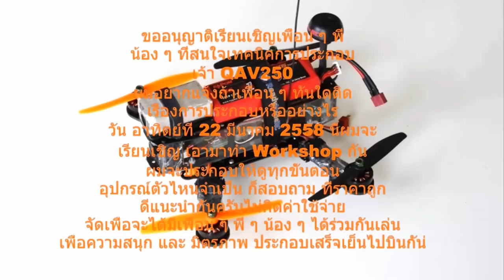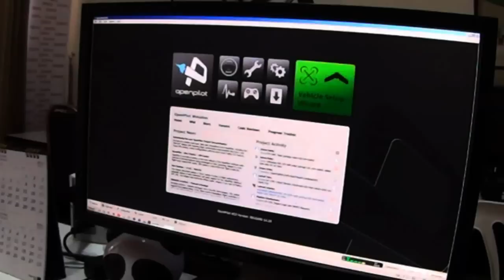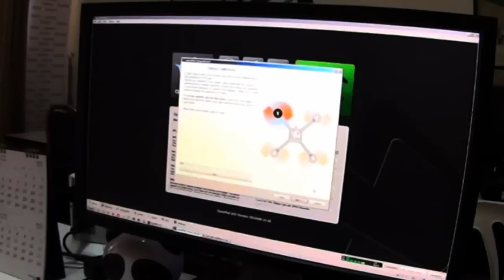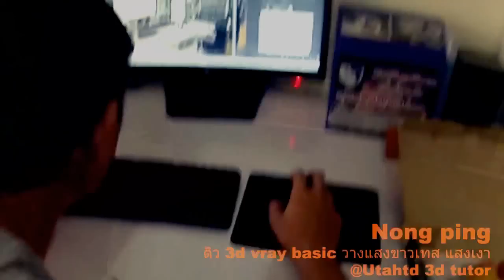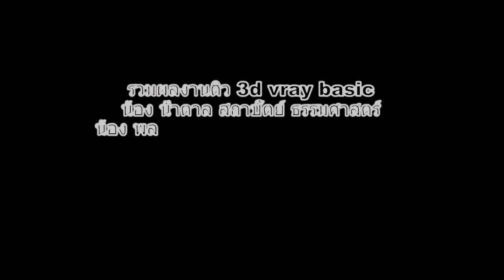QAV 250 Build Part 3 - CC3D และการเซ็ตวิทยุ (ตอน 1)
ดาวน์โหลดตารางการจัด ผังแบบ ทิศทางการเสียบสาย CC3D และการตั้งใบที่
ในตอนต้นผมได้ต่อติดไว้กับวิทยุ FLYSKY FS TH9x แต่ตอนหลังได้มีโอกาสได้วิทยุ Devention Devo 12 ch ตัวนี้มามีจอในตัวเลยลองนำมาติด และก็ทำเซ็ตอัพ CC3D อยู่พอดีเลยทำให้เพื่อน ๆ พี่ ๆ น้อง ๆ ชมกันเลยครับ
มีสองตอนนะครับตอนนี้ตอนแรก อีกตอนน่าจะจบพอดี - ขออนุญาติเรียนเชิญเพื่อน ๆ พี่
น้อง ๆ ที่สนใจเทคนิคการประกอบ
เจ้า QAV250
ผมอยากแจ้งถ้าเพื่อน ๆ ทันใดติด
เรื่องการประกอบหรืออย่างไร
วัน อาทิตย์ที่ 22 มีนาคม 2558 นี้ผมจะ
เรียนเชิญ เอามาทำ Workshop กัน
ผมจะประกอบให้ดูทุกขั้นตอน
อุปกรณ์ตัวไหนจำเป็น ก็สอบถาม ที่ราคาถูก
ดีแนะนำกันครับไม่คิดค่าใช้จ่าย
จัดเพื่อจะได้มีเพื่อน ๆ พี่ ๆ น้อง ๆ ได้ร่วมกันเล่น
เพื่อความสนุก และ มิตรภาพ ประกอบเสร็จเย็นไปบินกัน
Workshop เริ่ม 13.30 เสร็จ 16.30 แล้วพาไปบินเทสกันครับ
ผมมีที่บินเทสไกล้ ๆ รายละเอียดเพิ่มเติม Line คุยกับผมได้ที่
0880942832 แอดได้ครับ Line จะได้ขึ้น ชื่อยุทธ ครับ
หรือโทรสอบถามผมที่ 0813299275
รายละเอียดจะและอุปรกรณ์จำเป็นที่
อัพเดตผ่านหน้าเวบนี้ครับ เพื่อจะได้จัดหา หรือถ้า
ต้องการให้ช่วยดูให้ผมจะหาของดีราคาถูกเพื่อไว้เลือกกันครับ
หรือที่ พูดคุยสอบถามกัน ได้ที่ Facebook Fanpage
ทั้งชิ้นส่วนอุปกรณ์ต่าง ๆ ไม่มีเครื่องก็มาร่วมชมสังเกตการณ์ได้ครับ
สนับสนุน เป็นกำลังใจในการพัฒนาติวเตอร์ต่าง ๆ คลิ๊กที่ลิงค์ครับ